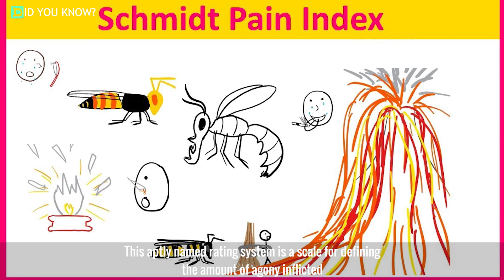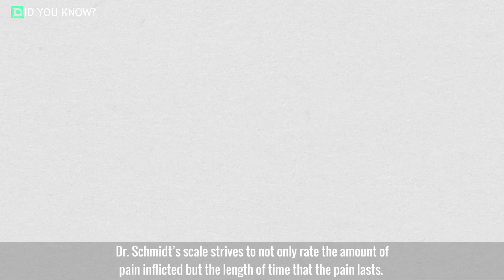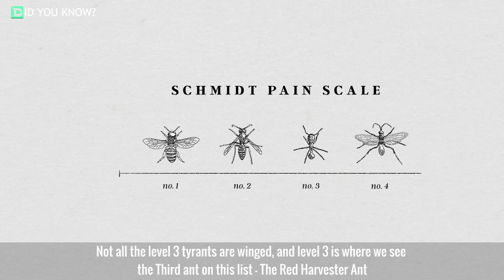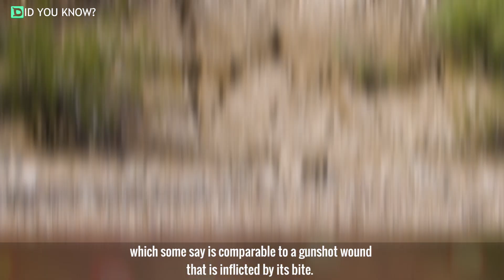A Surprising Pain Scale For All The Bug Bites You’re Terrified Of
Holy Schmidt! This guy is nuts! As an entomologist, Justin Schmidt has dedicated his life and scientific mind to the study of insects. Most entomologists do important things like classify insects, study their life cycles, behavior, physiology, ecology, and population dynamic. Dr. Schmidt has developed the Schmidt Pain Index to classify the amount of pain caused by the sting or bite of an insect. This is to include a scale from 1-4, as well as duration of pain and an explanation of what it actually feels like. It’s almost like this guy is the Johnny Knoxville of the academic and insect world. Similar things are said while watching Knoxville’s Jackass as the things you’re going to say while looking through the description of the pain endured. What the? Why would you do that? That had to hurt!